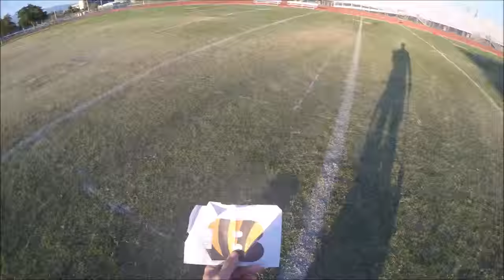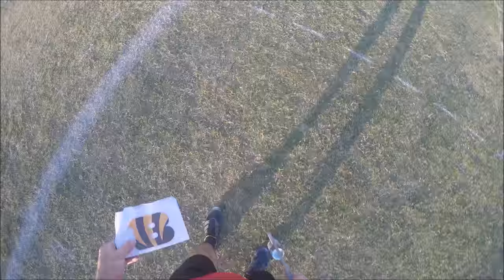Bonanza HS 2015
Field Mural Painting. Bonanza HS, Las Vegas, NV. August 2015. This project took about 2 hrs to complete using about 12 gallons of paint. The lettering "Banner Game" was added last minute. Bonanza is Belinda's Alma matter.  Go Bengals!!! Class of '86!!!